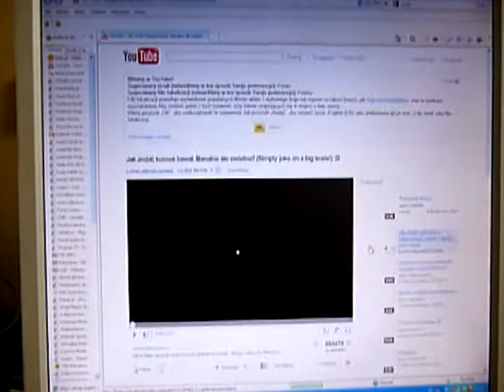You Tube-Ktoś tu blefuje!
Taki komunikat wyskoczył,kiedy dostałem od znajomego na Gadu Gadu linka do filmu. Po otwarciu strony YT okazało się,że nie jestem zalogowany więc kliknąłem odpowiedni przycisk. I wyskoczyło mi to dziwne powiadomienie. Czyżby dzieło hackera? Podobne historie zdarzały się już wcześniej nie tylko mi...